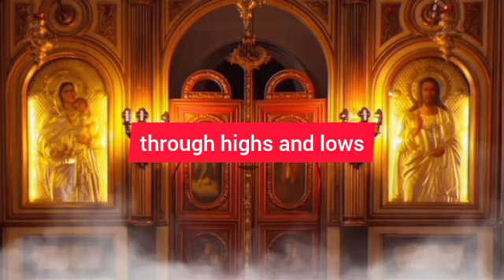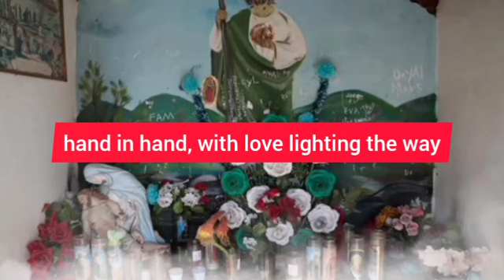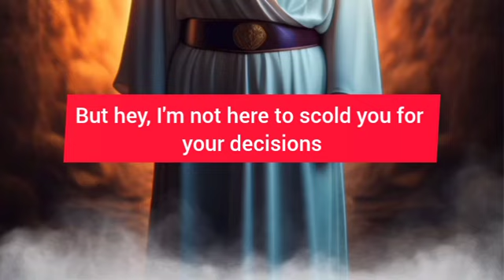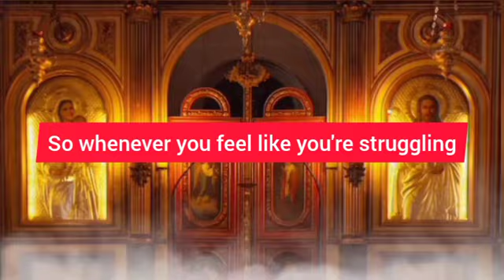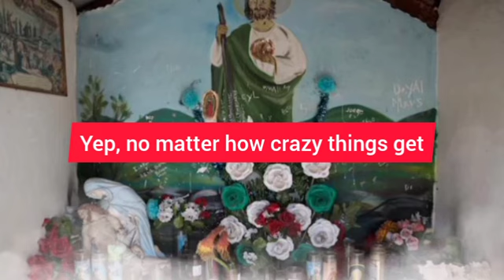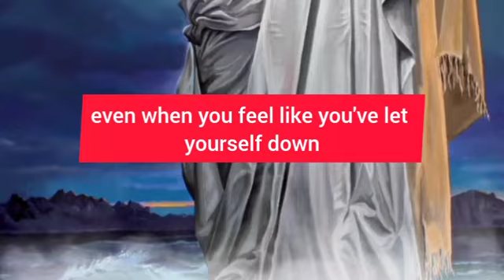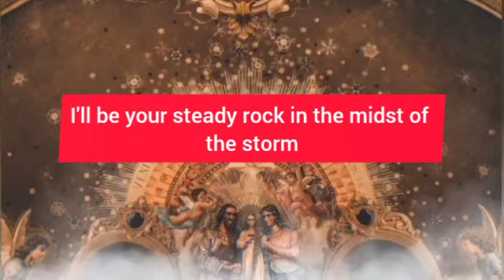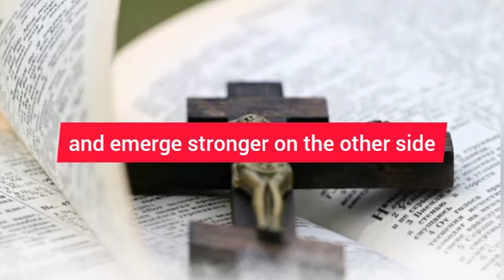💌GOD IS SERIOUS" Remove This immediately Your|prophecy | prophetic word | prophetic word for today